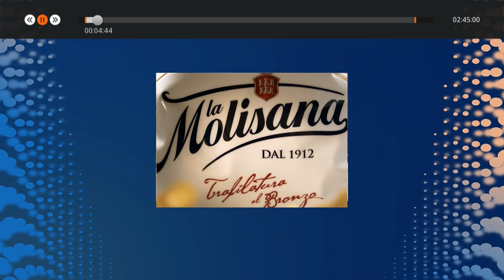SIBTEK - ALWAYS REMEMBER US THIS WAY - Roxanne Cutajar Gauci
SIBTEK - ALWAYS REMEMBER US THIS WAY - Roxanne Cutajar Gauci  - Program 17

Sibtek a Generation Media Limited Production Ⓒ /PBS Malta Limited